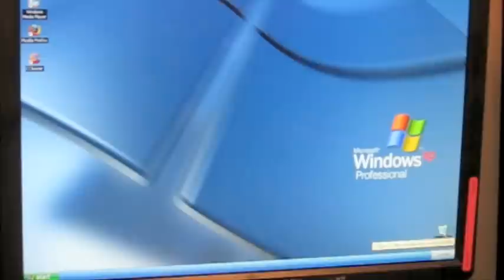Smash Another Dell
ITS TIME AGAIN TO SMASH THE HELL OUT OF SOME BULLSHIT PC!

TheCreatorofTNHB Sends me a dell to see if i like Microsoft Windows. The damn thing crashes and i freak out in my usual apple fanboy way.

If you would like to see anti-mac videos please just leave this one and got to TheCreatorofTNHB

This video was filmed in my room and edited with iMovie and Final Cut on a very non-smashed mac.

Never Mind Whats Written Below
theme music real myspace crazy lion sleep urban panic! guitar soccer mortal kombat korean scary movie popsicle solo dance family guy cartoon network nickelodeon disney xbox 360 gamecube preview spiderman music games sikitur superman super man hulk six flags water world john singer red vs blue smosh cody eric sam jake laptop kitty cute small funny again hax counter strike bleach manga anime dude weed fuck video shit boy girl woman women men kids children boobs cool fun sweet apple food fruit restaurant kill ninja ninjutsu sensei star dojo rap queer cole film sarah loc jake super tag movie guitarist asia lesbian hot jam music party body independent gay thong jt xxx hairy fetish guitar blowjob awards argento silverman sexy ear marilyn man dylan manson rogers leroy naked acoustic sprousechicks choreography old macking dance sex strip go girl out ways make girls state hot striptis wet kissing argentina lesbos be AMV million men kiss chick sexy lesbo lesbian wine man webcam ok tease nude cruel lesbians ohio model oral wow making heavy all ringtones video trujillo death hammett justice hetfield straw live master music strapon tribute ulrich puppets sorrow tribute2 metallica shortest harvester metal creeping Dancing comedy clip dance song stupid crazy music wherethehellismatt tasha songs crazy jimmy san dance haxx0r japan chair asian chinese makeout games xbox playstation xbox360 gameboy kill death best funny psychology dancing los music performance tribute rice redvsblue idol francisco sumo california effects clones world wherethehellismatt man myself sra gancing naruto episode kakashi gaiden chidori raikiri gaara rock lee neji hinata bleach ichigo vs. byakuya rukia yoruichi soi fong gantz manga anime book cartoon network scream cat dog animal hamster rogue ragnarok movie phone couch computer virus windows evolution pokemon ninja jay angeles billy rock fun kets
auteurs bananas ted japanese actions psychological schizophrenia college kermit huntington death psychology dancing tv bixby legal music black recorder haines murder business luke child friends by box school reverse car drive master's customers video robinsolo duncan instrumental lead acoustic tapping guitarist guitar slide soundtrack live jam video performance music electronics blues

dj bert sxsw ben halter ernie canter scratch lunging sample scordiac trot jason valentino people down usher mraz slow destiny legend you john keys alicia virginia guitar cater child ordinary tune groovy mayer bobby my us boo stopping acoustic jammin' legos lego lego!! love iit egypt ritter hindustan video ambient reasons perfect josh music... douglas stuck music tune dance datsuns hollywood hundred war saarang possien song yeretsian here v2 ladnier beat&path mah with aviatic gift lillian days rock garageband acoustic solo guitariste awesome erwachen london home swedish lame paris guitarist fast percussion live music "guitarist" sim angelo good nitro guitar trivium tapping goodsimguitarist berk man instrumental fingerstyle metro band michael air micheal acoustic funny rave popsicle civic skills bâton de magical bubblegum boys cute 100percent mom crazy dumb candy lauren singing ray funny angela disney 100prcent lollipops song bradbury nightmares fadhil lollipop land treats aqua dog licking cat stick sydney baby party sf folk teen affair boy sexi french zuzu movies strip sexy girl lick love seans clip gals japanese sex blowjobs chupa asian scandal girl pinoy grabia funny style porn hot latina cum doggy gives fellatio ganguro haha bj blowjob gal facial hardcore ramen gago shot dog dinner mastercard kantutan oral first goth gothic vamp dark cradle of filth
metallica guns n roses nirvana smashingpumpkins michelle branch korn bananna steve vai nirvana kurt cobain hole bush soad
whatever arpeggios ass lollipop A B C D E F G H I J K L M N O P Q R S T U V W X Y Z 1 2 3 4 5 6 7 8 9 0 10 ... more less grand theft auto san andreas vice city liberty city stories nintendo wii playstation 3 halo 3, super smash bros brawl, legend of zelda twilight princess